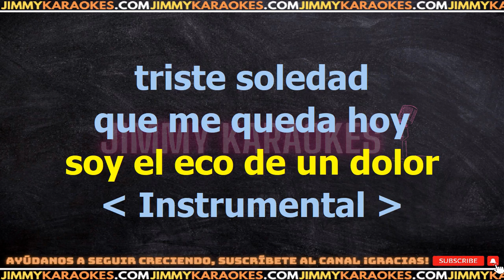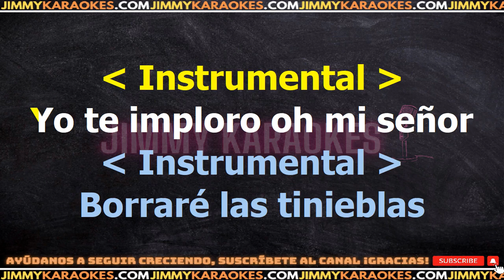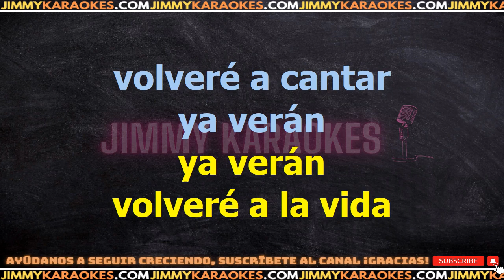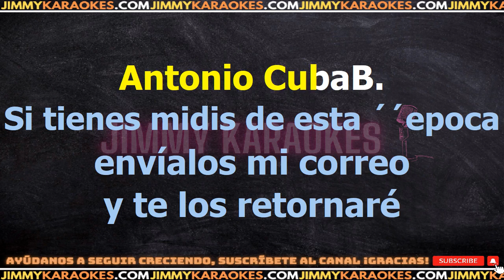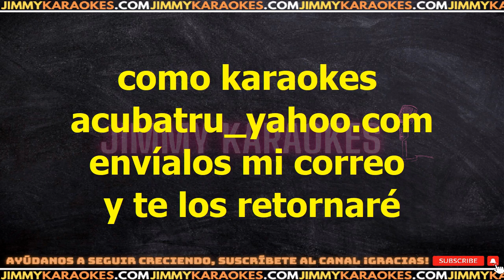Jose Feliciano Samba pa ti PISTA KARAOKE